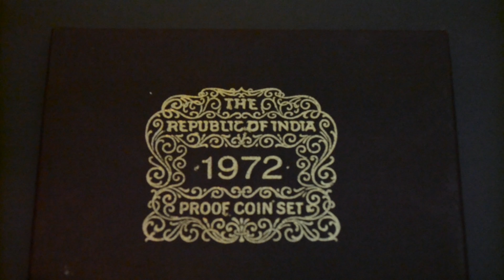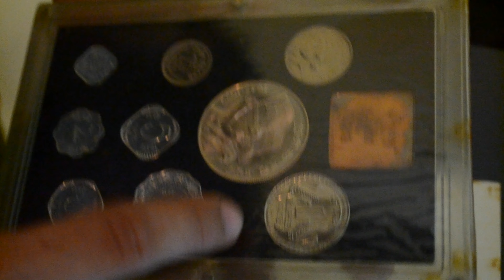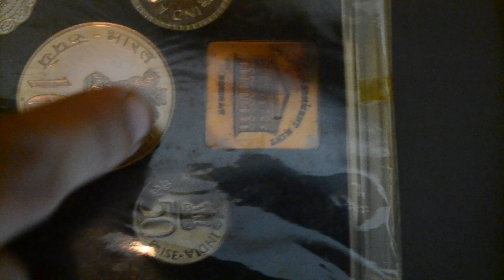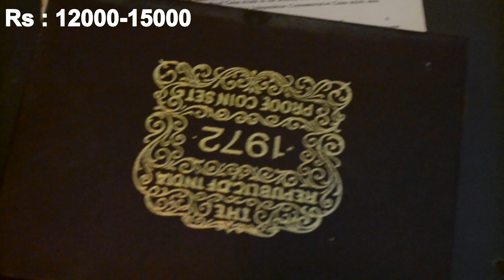1972 Coins of India Rupees Unboxing Rare Coins Set value Revealed Official Adiman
n this Video we Unbox , 1972 proof set , this is my 1st unboxing video , this video is to inform people about proof sets issued by Government for collection purpose , here we show you different coins in proof set and also tell you correct value for the same . We also disclose its booking price and show you current price so that you can compare the return on investment , coin as an investment is an amazing asset but you should know the correct things to buy and at correct price .

If you have such coin sets we are active buyers for same , and we can buy instantly .

Hello, I am Manish and I have done M.A  in Numismatics and Archaeology , I have basically studied about coins and I will be sharing True facts and information about Rare Coins and Currency , most of fake coins  video are published online which are misguiding people and collectors and therefore here you will find professional and right advice . I can say that  information here  will be official news for you and will provide you with best news about rare coins and currencies  , gold coins and many more antiques .

Special Thanks to Suyash Sawant and Siddhant Jain for helping me make this video .Love you guys for your support.